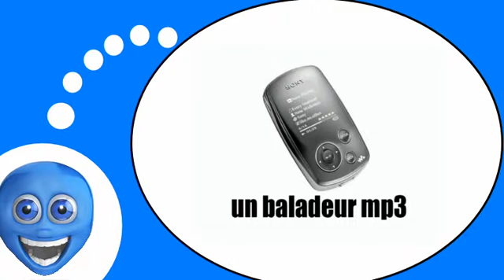Video lezione francese = attrezzature audio